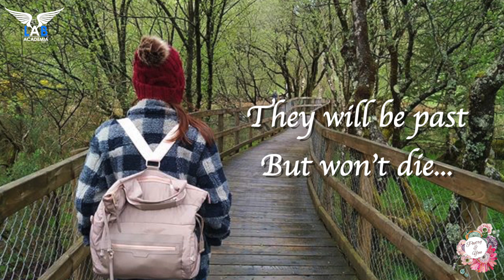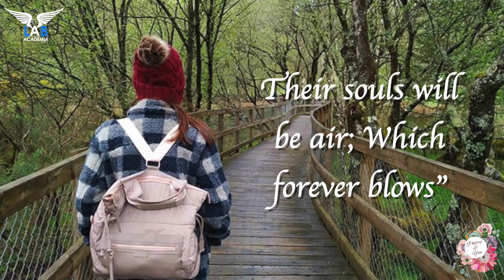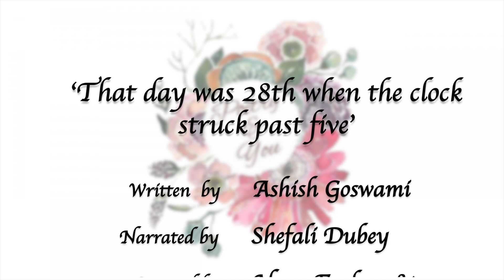That day was 28th when the clock struck past five - Ashish Goswami | Poetry and You | Lab Academia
The path isn't a straight line. It's a spiral. You continuously come back to the things you thought you understood and see deeper truths. The sun sets everyday at one place but is rising somewhere else at the same time on the same Earth. How you reach yourself to the shine is exactly how beautiful the life can be. You can lose something to the vastness of eternity but you can find it back too. Sometimes just because that's all you wanted.

Poem "That day was 28th when the clock struck past five" written by Mr. Ashish Goswami is one such experience of life. Tune this beautiful poem and please give your feedback in comment section.

Poetry and You has opened the dashboard of submission for the channel and for our anthologies. Number of senior Poets along with emerging writers participating and expressing themselves through the art of Poetry and Story-telling.

Credits:
Written by: Ashish Goswami

Narrated by: Shefali Dubey
Curated by: Naaz Farhaa and Versha Arora
Edited by: Harshita Rai